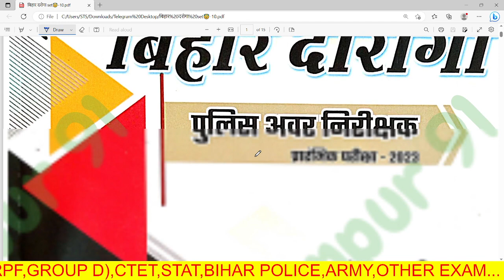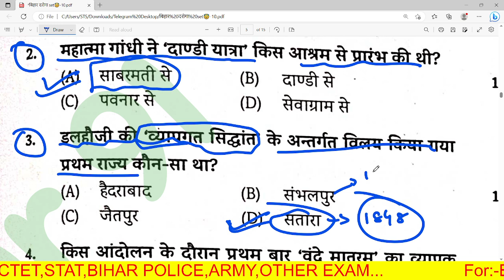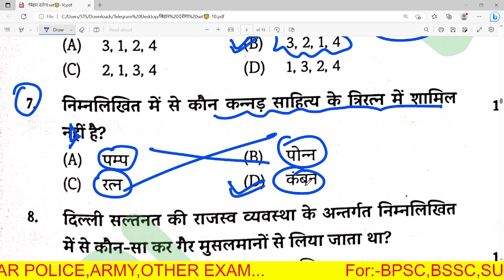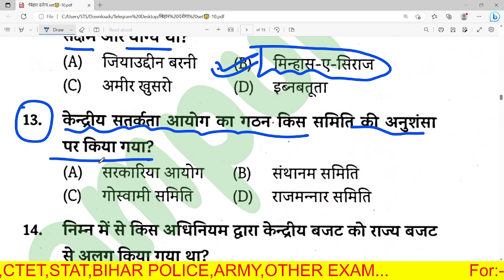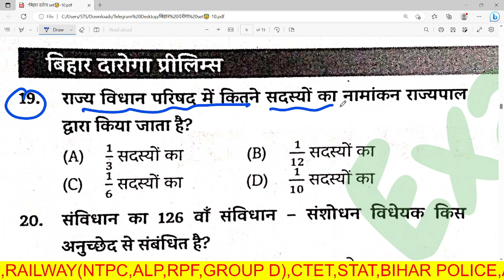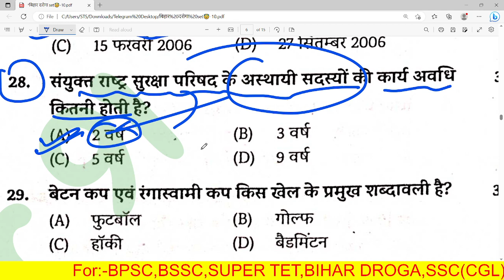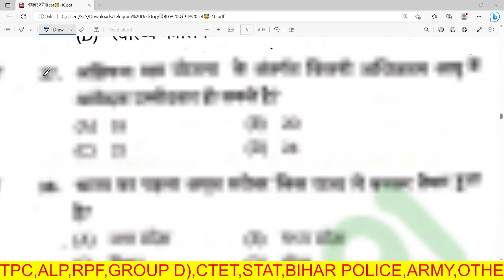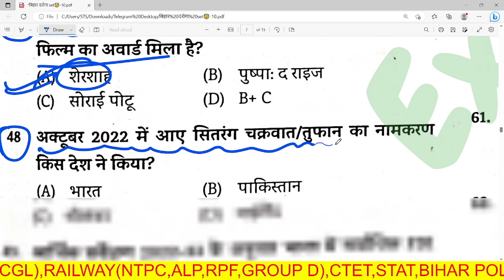Edu Taria | Bihar Daroga 2023 Practice Sat | Bihar Si New Vacancy 2023👉 EduTeri New Practice Book:-1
आपको इस चैनल पे बड़े-बड़े संस्थान का नॉस्ट पढ़ाया जायेगा "और 'PDF'भी दिया जायेगा ||

Polity,
Geography,
History,
Economics,
Physics,
Chemistry,
Biology,